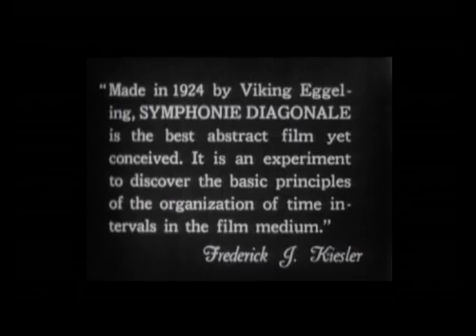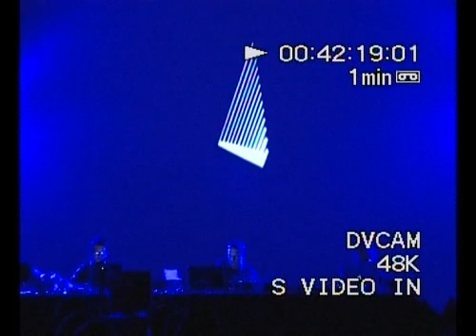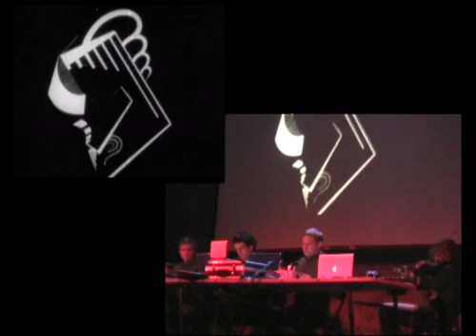Quartet Twentytwentyone plays "Symphony Diagonale"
Quartet Twentytwentyone plays "Symphony Diagonale" by Viking Eggeling. Filmed in Jauna Muzika festival (Vilnius) and in Skanumezs festival (Riga), spring of 2008.

Arturas Bumšteinas, Lina Lapelytė, Antanas Dombrovskij, Vilius Lys.